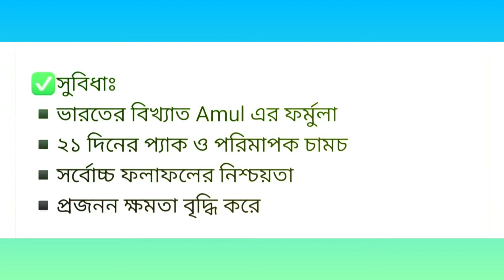গাভী গরম না হওয়া এবং সঠিক গর্ভধারণ নিশ্চিতকরণে Ferti Boost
এই চ্যানেলে সকল ধরনের প্রাণী চিকিৎসা ঔষধ সম্পর্কে জানা যাবে।